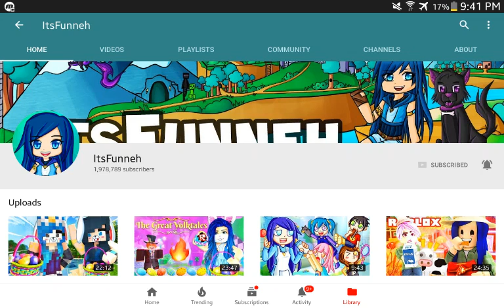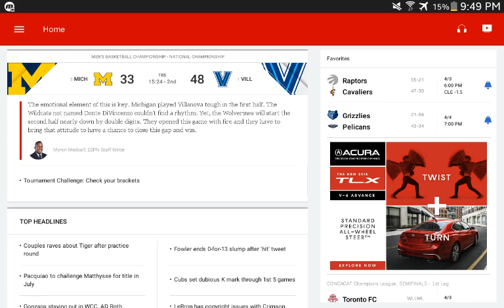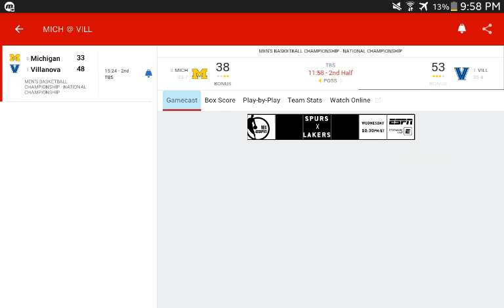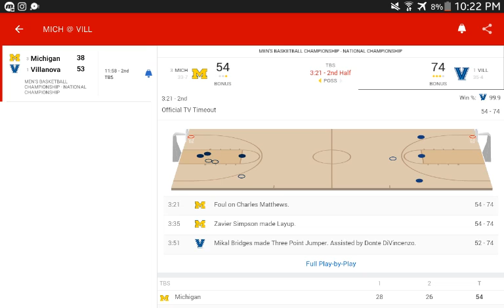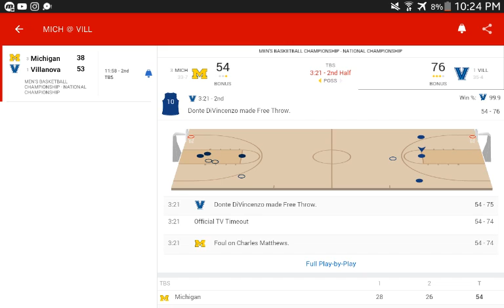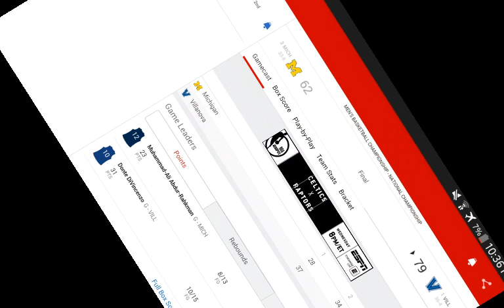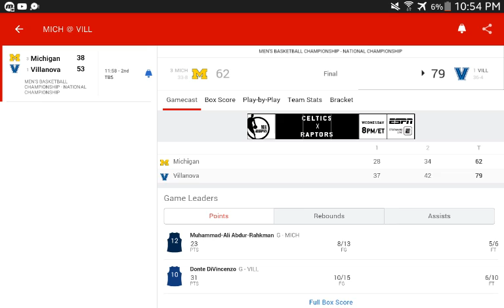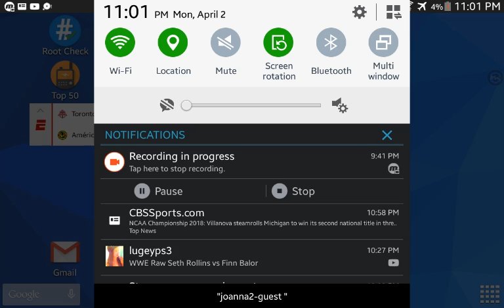NCAA Basketball Tournament Championship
1 hour I just fell asleep Lol
And I forget the team name